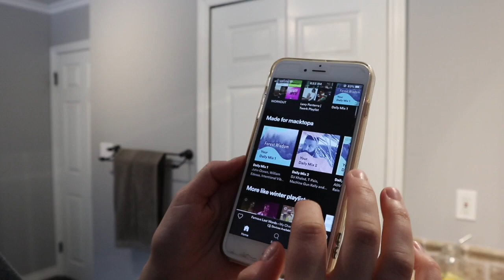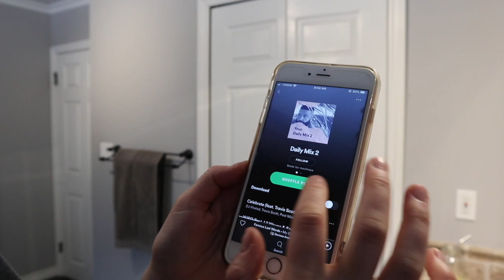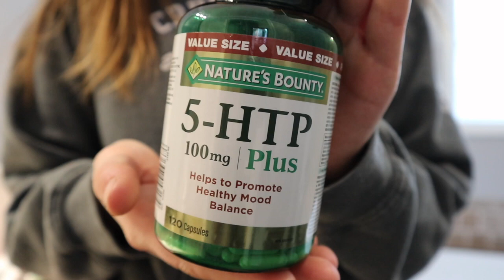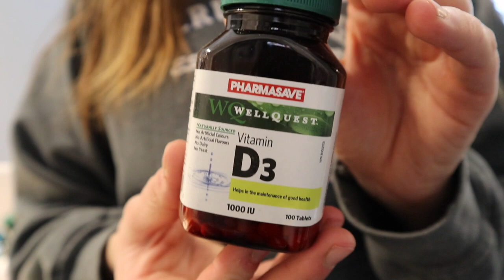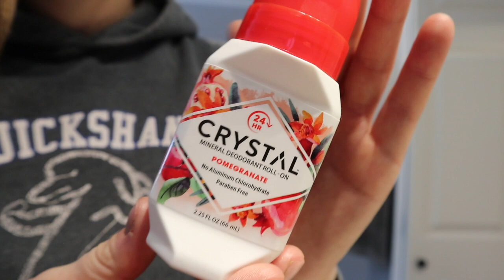BEATING THE BLUES (of Daylight Savings)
Hi guys! Here is a video of tips and tricks for beating daylight savings time blues. It's a difficult time of year so I wanted to share what works for me. I linked everything below so check it out!

Fish Oil Pills:

Iron Supplement:

Vitamin D3:

Crystal Deodorant: (I buy pomegranate)